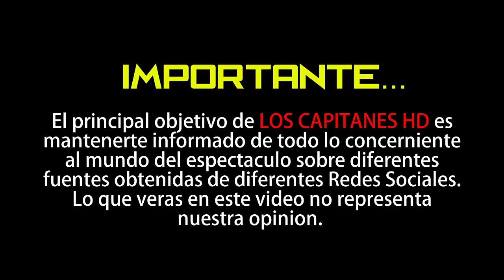Kimberly Flores se viste de luto, le quitan la vida a dos de sus mejores amigas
Ambas mujeres acudieron a la boda de Kimberly con Edwin en días pasados.